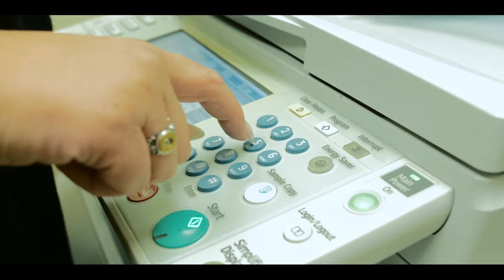Troo Knot -Taste Testing- (Official Music Video)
Like 33 Visuals on Facebook

Follow 33 visuals on instagram

@ thirty3visuals

Troo Knot Website